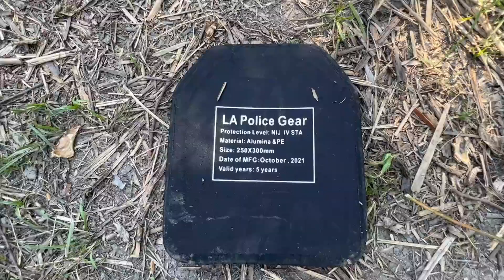«Враг в Казачьих лагерях присутствует, но не в кондиции»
Репортаж с левого берега Днепра, район села Казачьи лагери, где бойцы группировки «Днепр» разгромили десант противника, захватив два камаза трофеев.